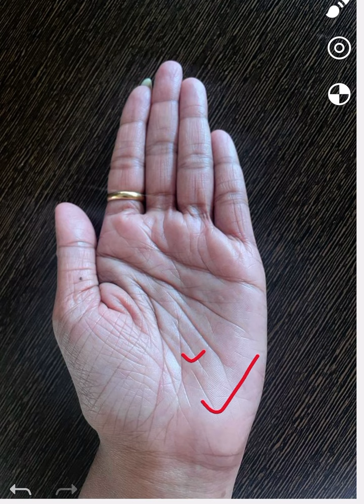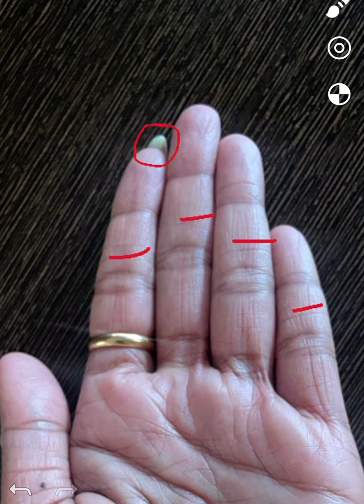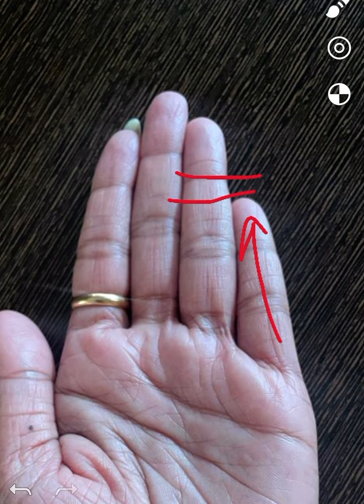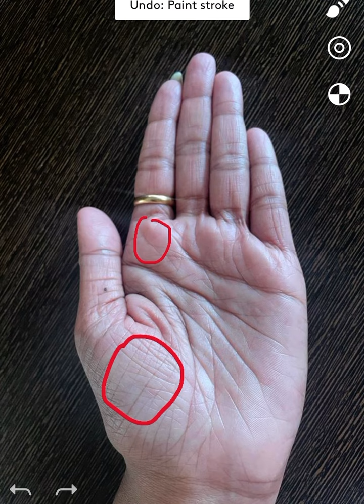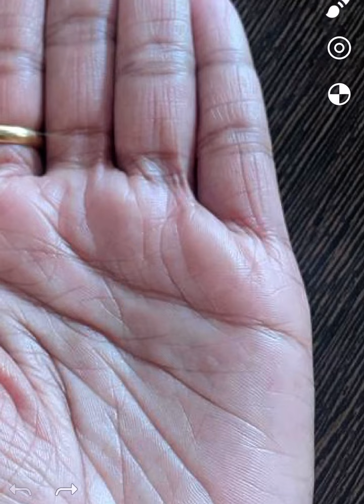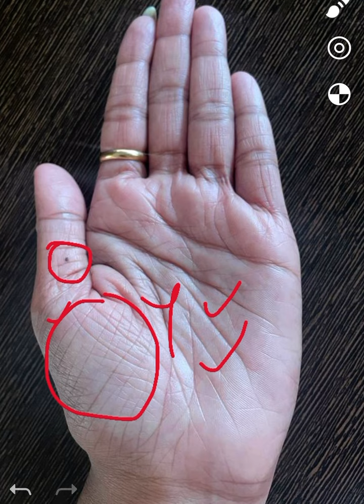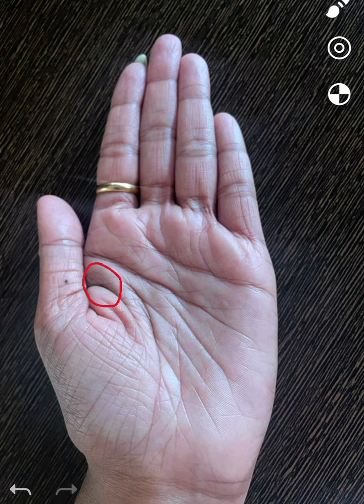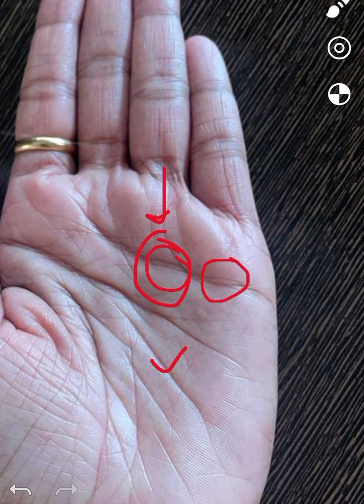Full palm reading. Hastarekha.